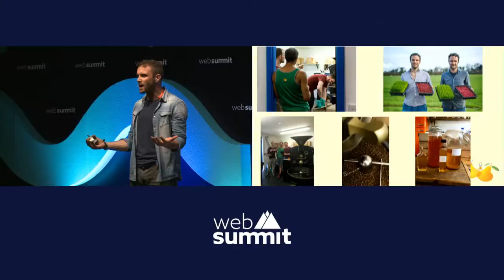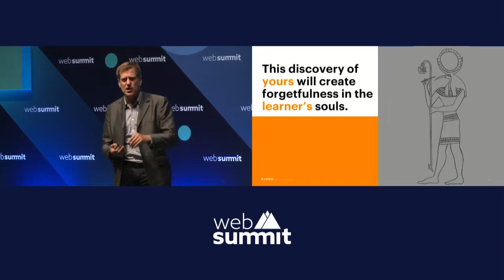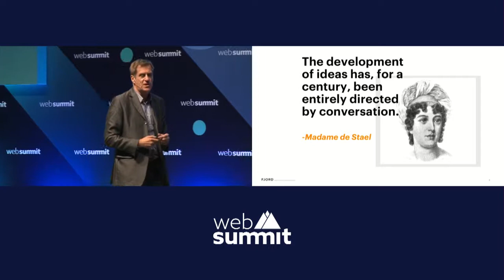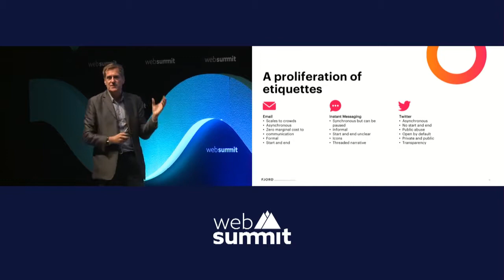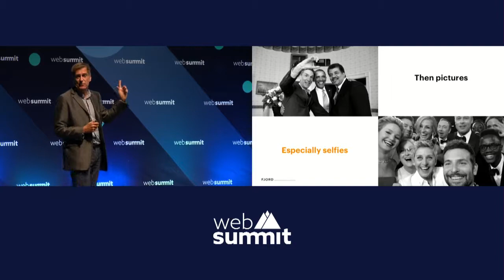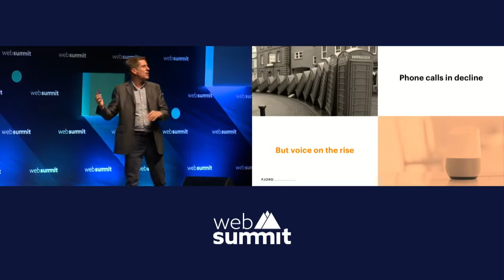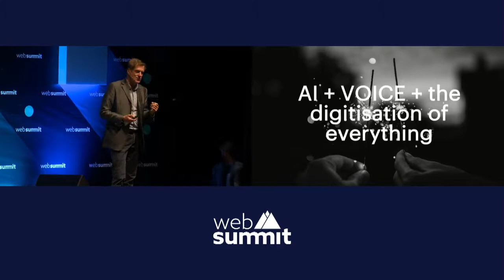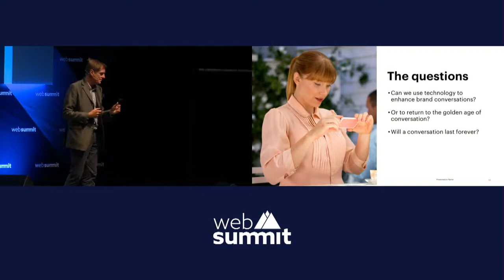The past, present, and future of conversation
Fjord's Mark Curtis at Web Summit 2017.